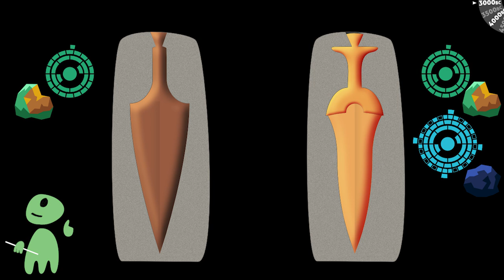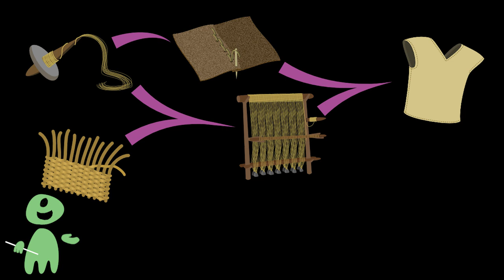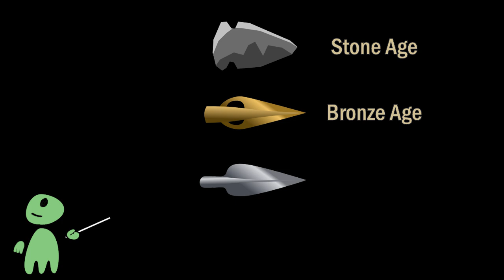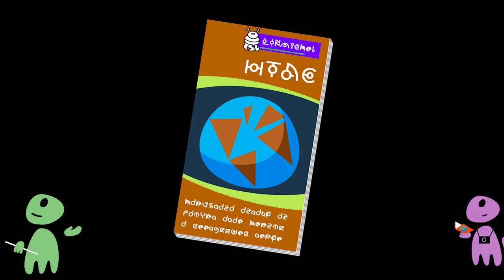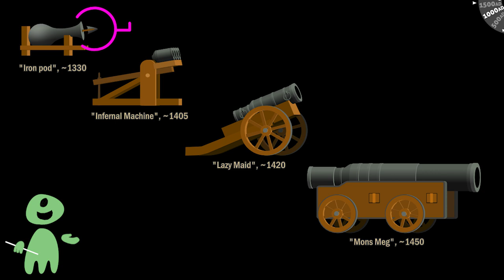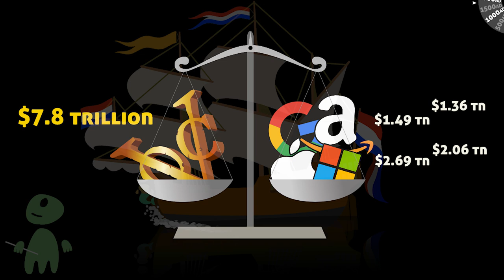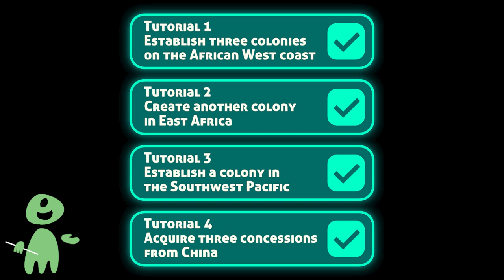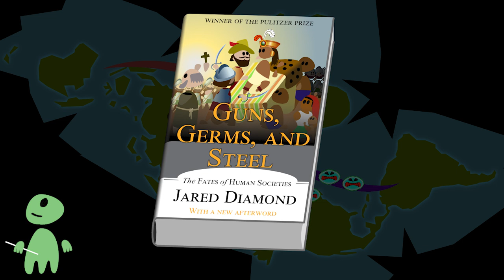Civilizations 2: Triangles on Sticks vs. Metal Tubes (Earthlings 101, Episode 17)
This is part two of two episodes about the rise of Earthling civilisations.
This episode is about recorded history, from the first cities to modern times.

Why did civilizations develop at a different pace on different continents? Who invented the wheel? How did Earthlings weaponize the wheel? Who discovered bronze, iron, and steel - and what is the difference? Why are metal tubes superior to pointy triangles on sticks? What is the key to conquering the world? And where is that one place where all empires go after their death?

0:00 Introduction
0:54 Alternate History
2:51 Starting Conditions
7:38 Bronze Age
2:50 Iron Age
14:59 𝑻𝒊𝒑𝒔 𝒇𝒐𝒓 𝒕𝒐𝒖𝒓𝒊𝒔𝒕𝒔
15:12 Steel
16:47 Islamic Golden Age
17:18 African Kingdoms
17:58 Gunpowder
18:30 𝑺𝒕𝒓𝒂𝒕𝒆𝒈𝒊𝒄 𝑨𝒅𝒗𝒊𝒄𝒆
18:47 Europe vs China
20:00 From the Age of Discovery to Industrialization
24:38 𝑺𝒄𝒊𝒆𝒏𝒕𝒊𝒇𝒊𝒄 𝒂𝒅𝒗𝒊𝒄𝒆
24:55 From the Opium Wars to Modern Times
26:45 Ｏｒｂｉｔａｌ Ｓｏｌｕｔｉｏｎｓ
27:20 Conclusion

References:
Jared Diamond, "Guns Germs and Steel"

Links
- Concept, artwork and text by Martin Kuppe